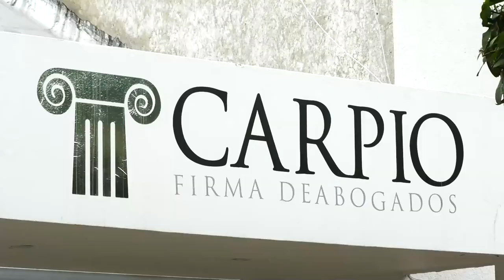USUARIOS DE COOSALUD DEMORAS EN ENTREGA DE MEDICAMENTOS